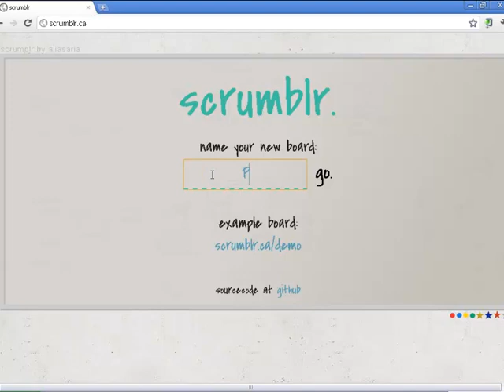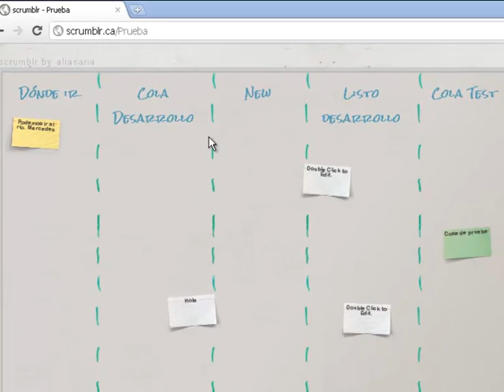Tutorial de Scrumblr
En este breve videotutorial aprenderás cómo usar esta interesante herramienta colaborativa.